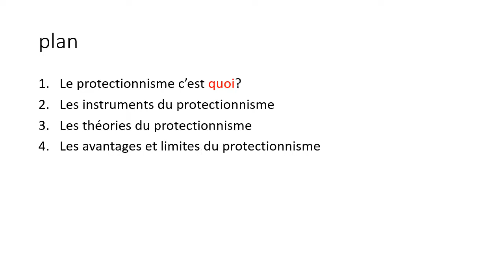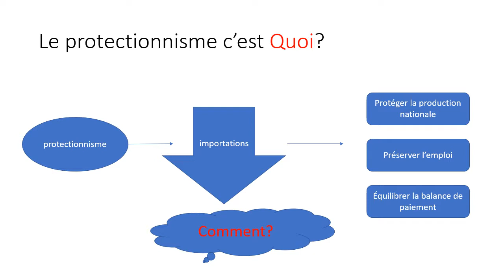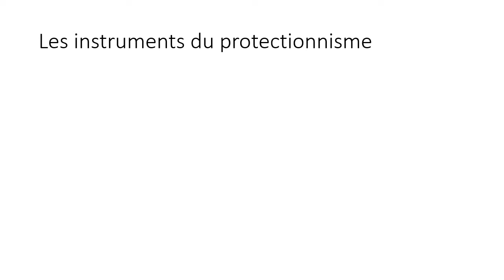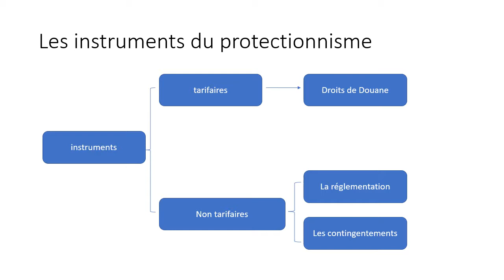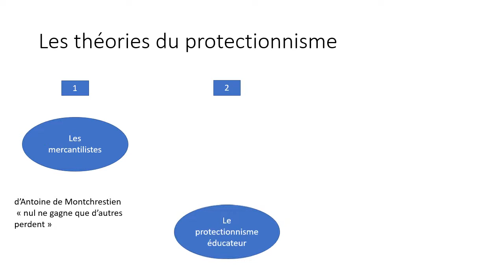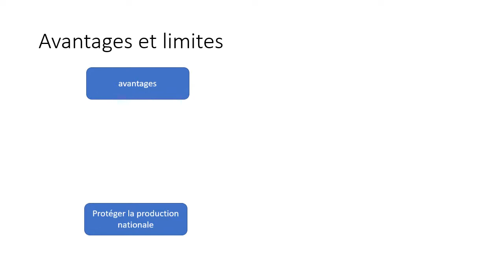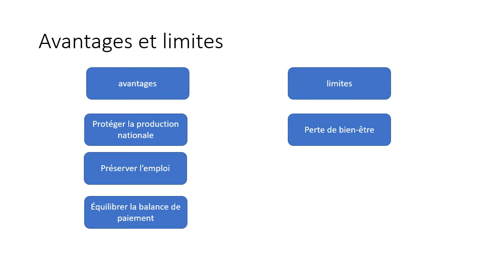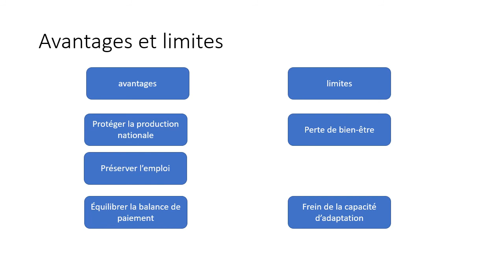le protectionnisme commercial Je prépare mon bac en Economie générale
c'est quoi le protectionnisme commercial?
les instruments du protectionnisme;
les théories du protectionnisme
les avantages et les limites du protectionnisme